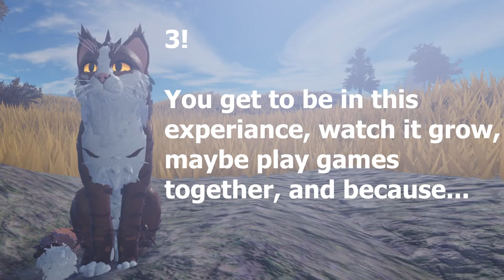Interested in joining my WCUE Film crew? (AD)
I'll be asleep by the time I send my comment in the comments section of this video, so just click the invite in the comments and I'll get to adding your role when I wake up.